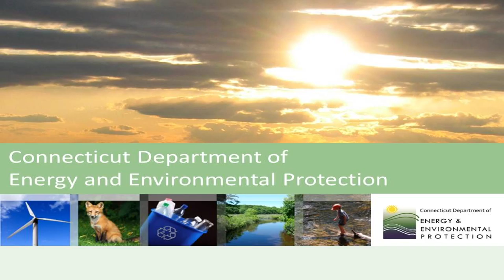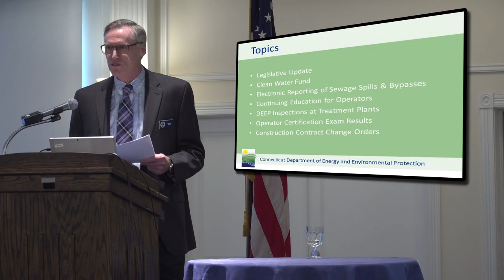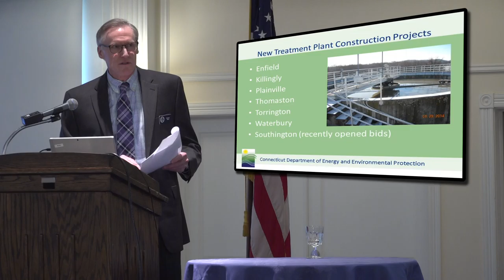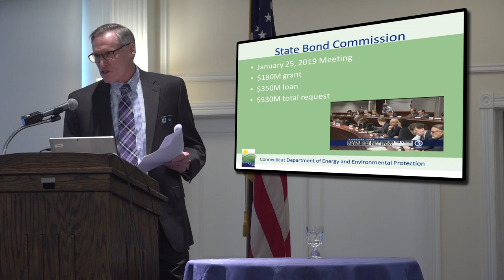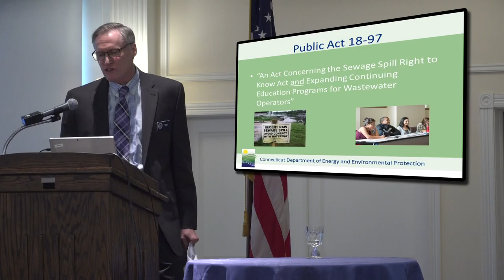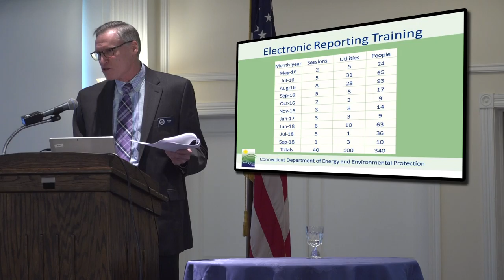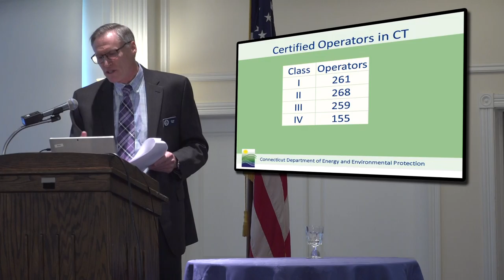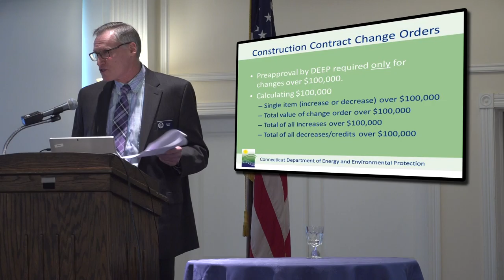GEORGE HICKS DEEP UPDATE